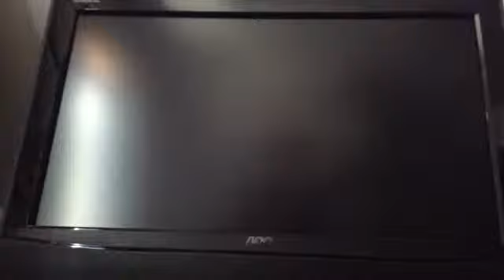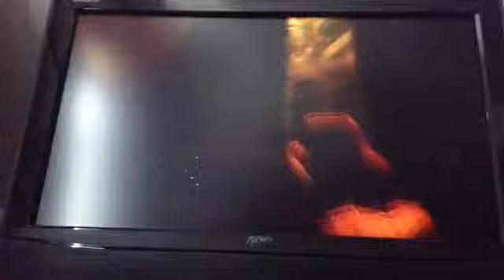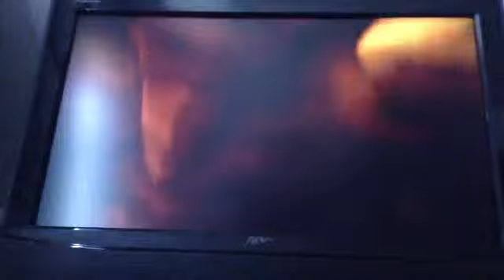Ratchet And Clank Future A Crack In Time: Krell Canyon Pt. 1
via bejeweledking79